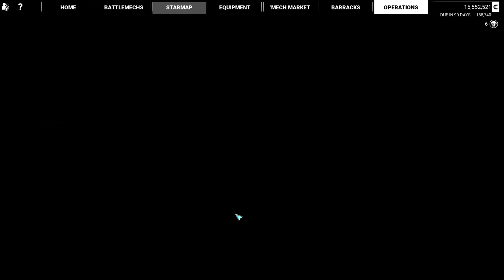MechWarrior 5: Legend of the Kestrel Lancers #06 "Two Mechs vs The World"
Hello Hello and welcome to Maester Aelix plays MechWarrior 5: Mercenaries + Heroes of the Inner Sphere + Legend of the Kestrel Lancers DLC, by Piranha Games Inc.  Watch as Aelix pilots a giant, stompy, death robot across many planets working to support his company.